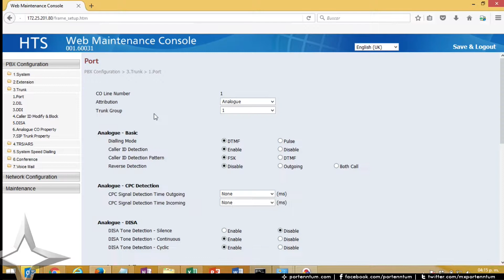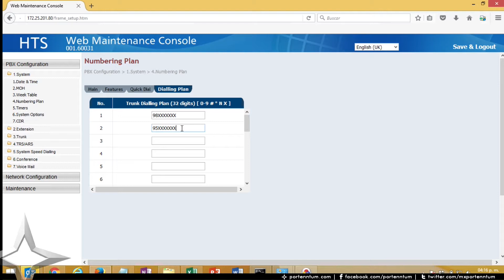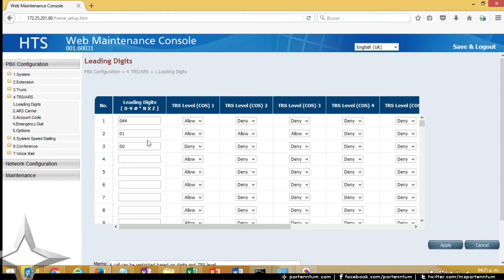Salida de llamadas en All in One Panasonic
En este Bit Training  aprenderemos a configurar las salida de llamadas, definir troncales y crear restricciones en el conmutador HTS32 de Panasonic